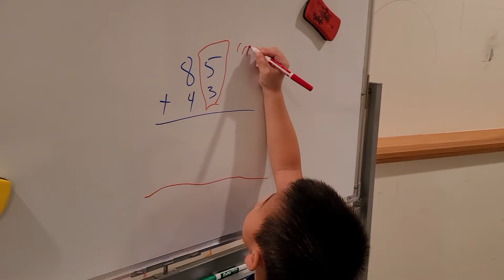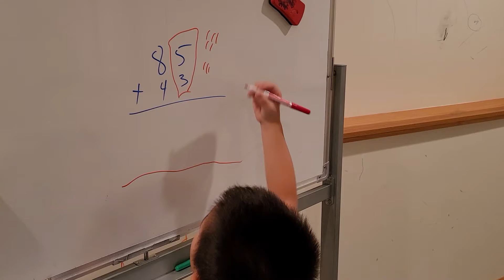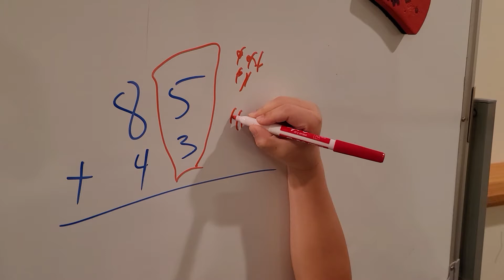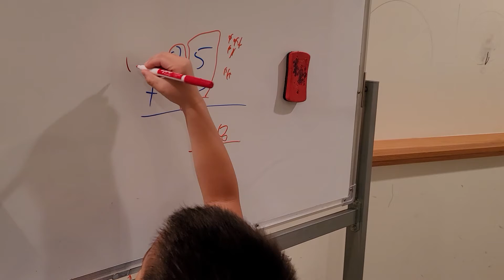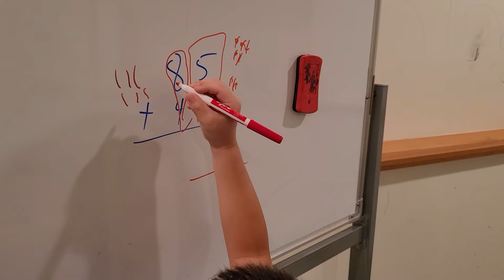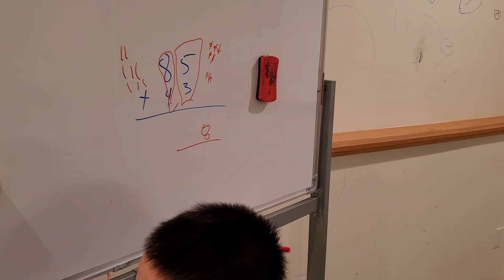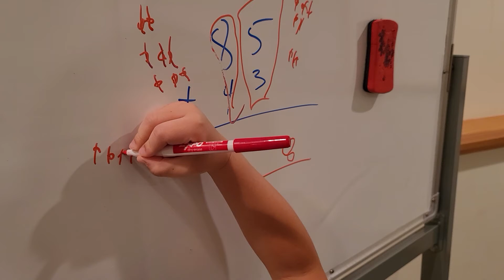Zoovkub Kindergarten ua math